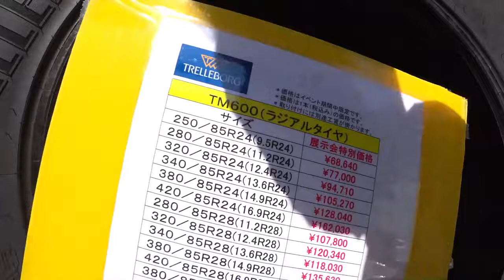【特集】農機具スペシャル 大型ハローを発見、大規模農機具展示会には巨大トラクタが【農機具】【稲刈り】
4Kで見たい方はタイトルを検索してくださいね。【特集】農機具スペシャル　大型ハローを発見、大規模農機具展示会には巨大トラクタが【農機具】【稲刈り】1大型ハローを発見、大規模農機具展示会には巨大トラクタがたくさんある！2クボタ6条刈りコンバインARN698実演中に、稲の超倒伏で速度スロー！3クボタER4704条刈りコンバインで四隅刈り、一周開始前往復する！4稲刈り田んぼ出入口が急勾配なので直進刈りやってみた！